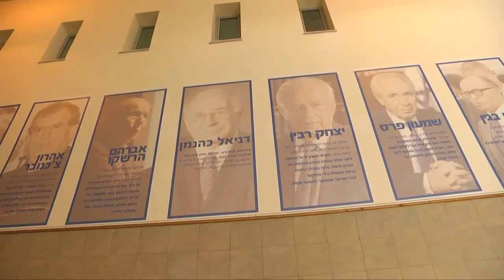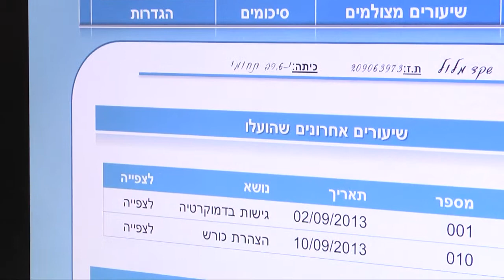סרט תדמית למרכז יזמות בצפת - סטודיו גולן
סרטון תדמית למוסדות ציבוריות
הסרטון הופק ע"י סטודיו גולן.
אולפן הקלטות, צילום סטילס והפקות וידאו ואנימציה לעסקים.